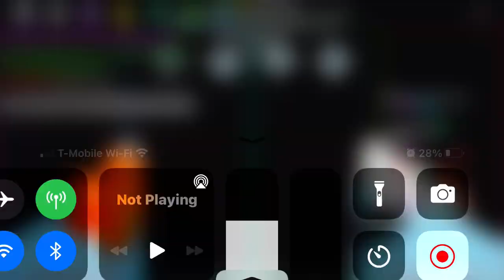test 4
uoh no